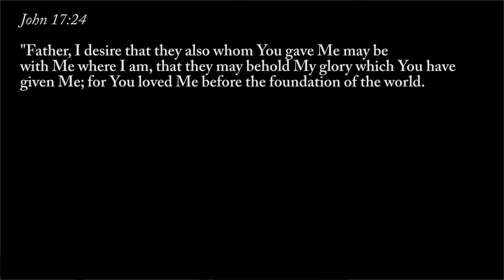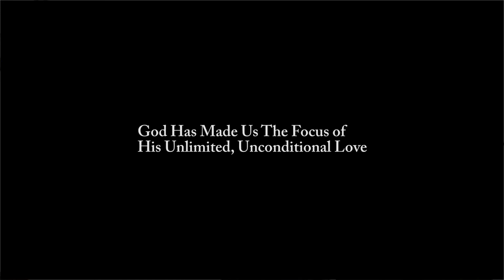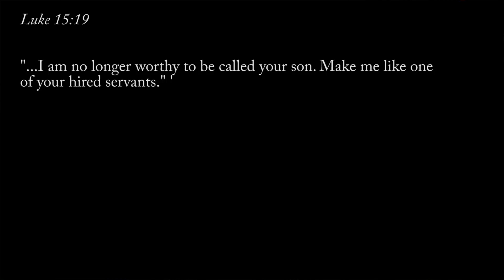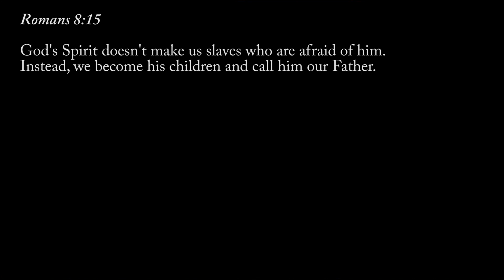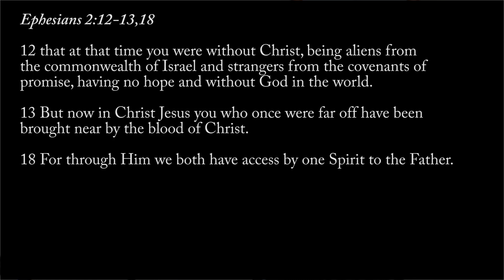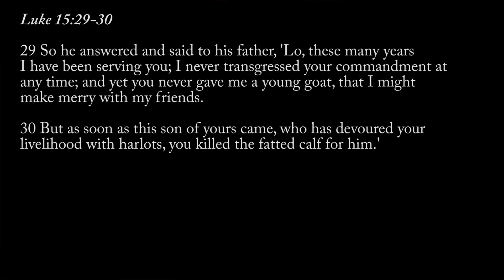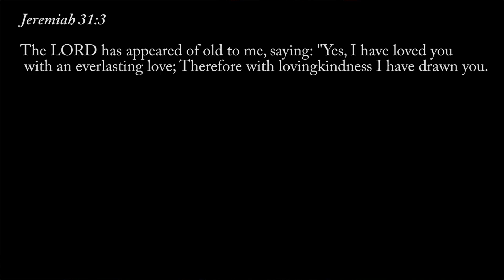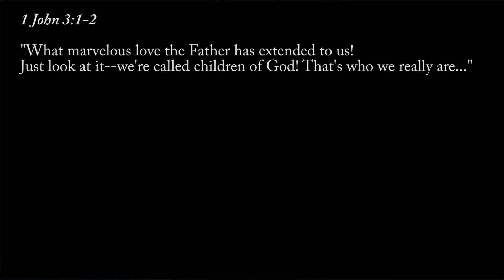Part 1 : The Father's Love : Infinite God, Our Heavenly Father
We discover that God is relation. There was love in the God-Head even before Creation. Creation happened because of love. However, we are broken in our capacity to love and be loved. We address several wrong postures that hinder us from experiencing the love of our heavenly Father.